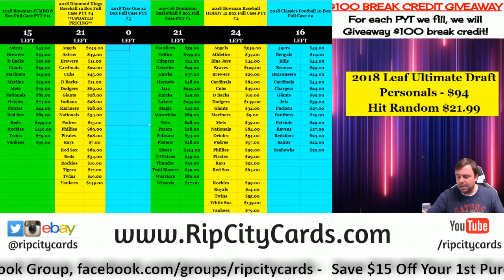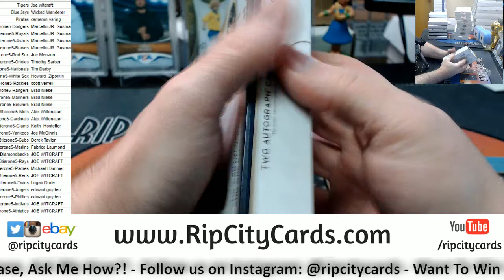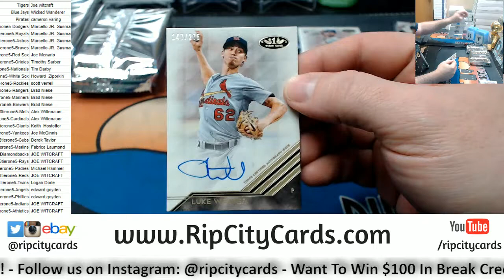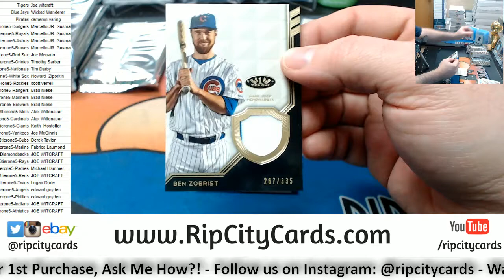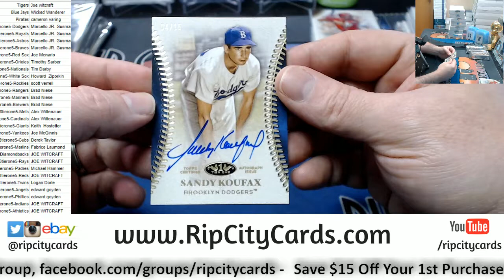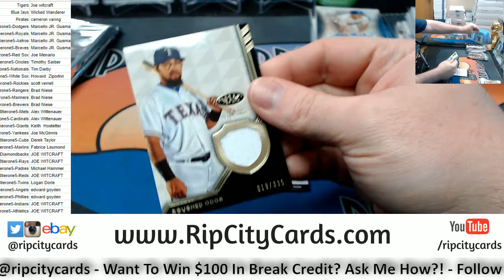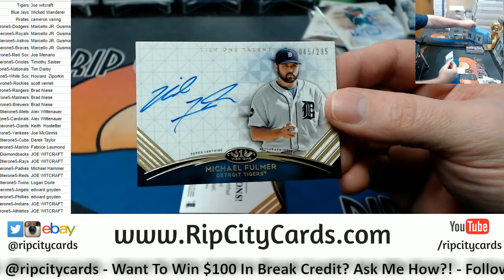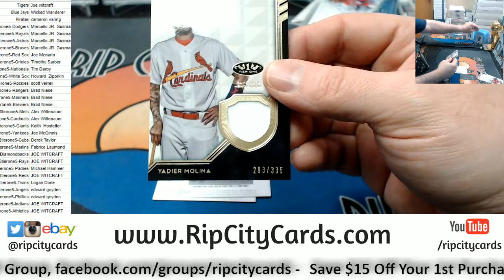2018 Tier One Baseball #5 RCC